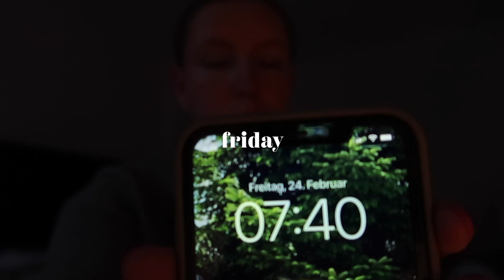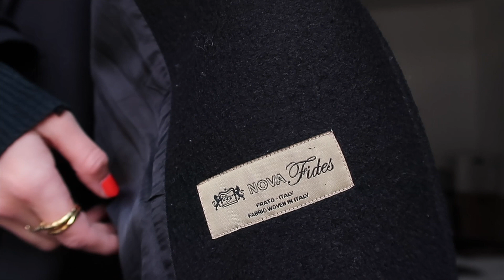MOVING VLOG Pt. 2 // girls night, streichen & letzte Vorbereitungen in der alten Wohnung 💘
Hallöle ihr Lieben 🌼
In diesem Video nehme ich euch mit durch meine letzten Tage in Hamburg. Ich streiche mein Zimmer zuende und Paula kommt auf eine girls night vorbei. Wir schauen GNTM & bestellen Sushi 🍱
Ansonsten sehe ich nochmal meine anderen Girls auf einen Juice wieder
& packe die letzten Sachen für den bevorstehenden Umzug zusammen!